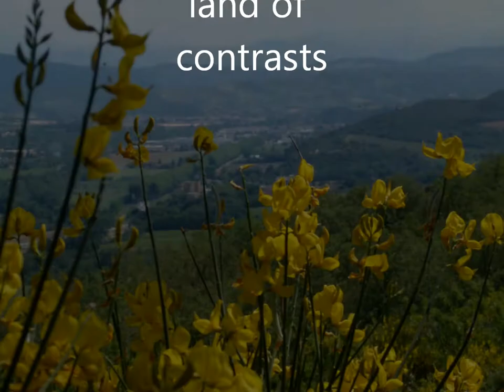Languedoc, land of contrast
An audiovisual slideshow of the Languedoc wine region of France